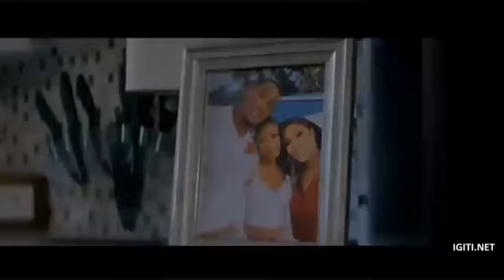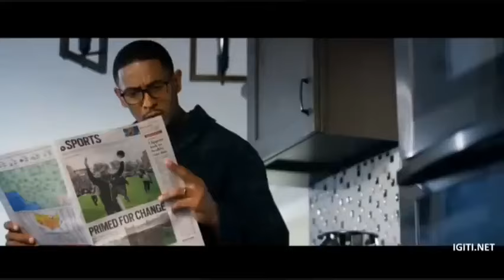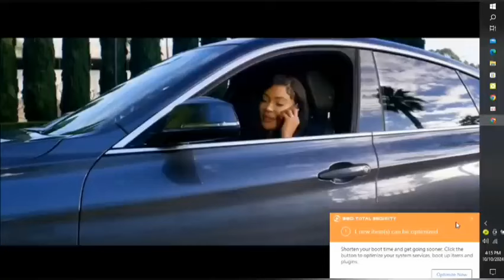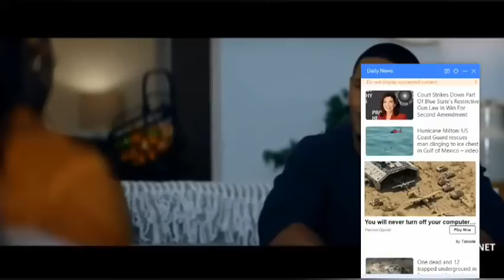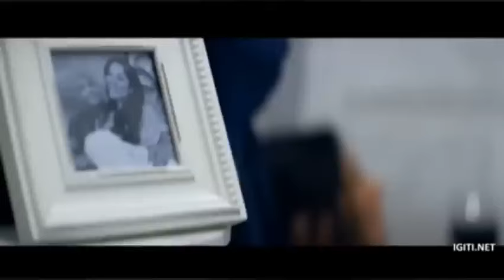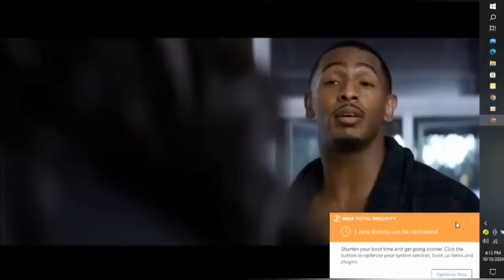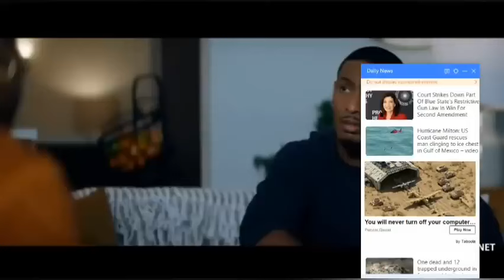AGASOBANUYE GASHYA 2024 KA SANKARA KARYOSHYE